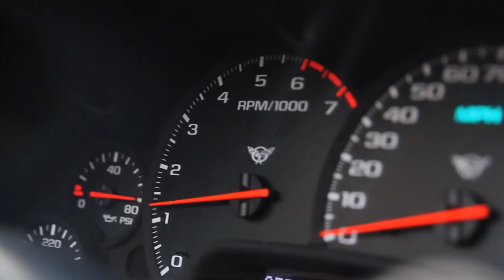Dee Jay Malavé - Mi Gente (La, La, La)